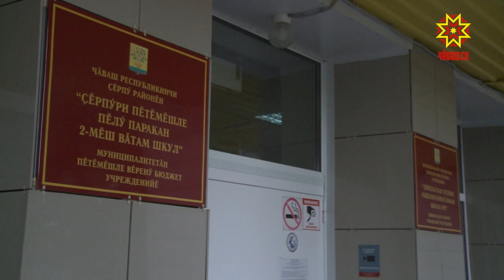Олег Николаев посетил детские образовательные учреждения в Цивильске и в Чебоксарах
Сразу несколько детских образовательных учреждений откроются в республике в этом году.  Сегодня врио Главы Чувашии Олег Николаев посмотрел как идут последние приготовления в детском саду в Цивильске и в новой школе столичного микрорайона Новый город.